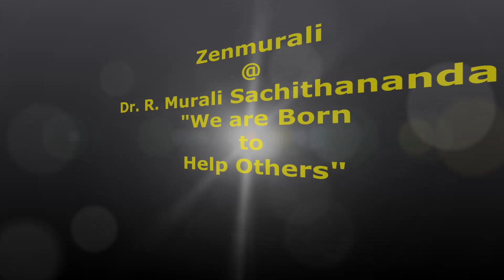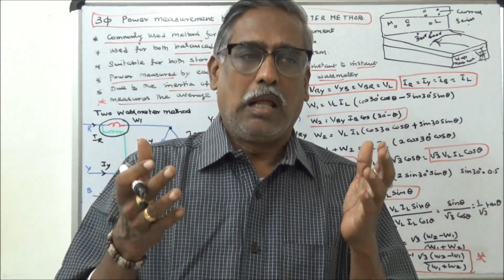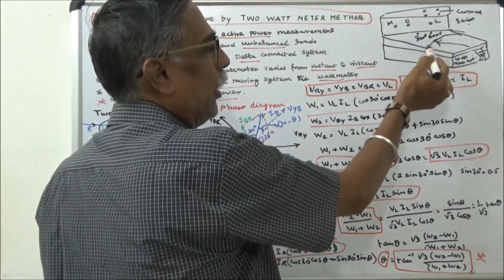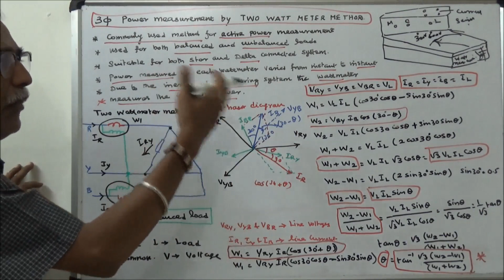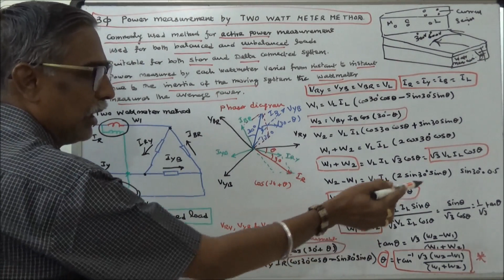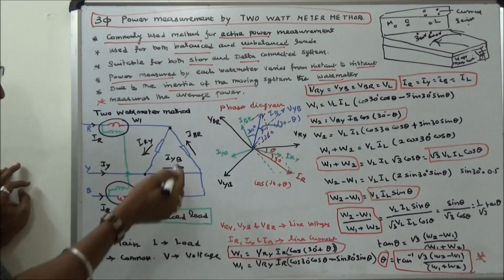POLYPHASE AC CIRCUITS PART - 18 THREE PHASE POWER MEASUREMENT USING TWO WATT METER METHOD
POLYPHASE AC CIRCUITS PART - 18 - THREE PHASE POWER
MEASUREMENT USING -TWO WATT METER METHOD